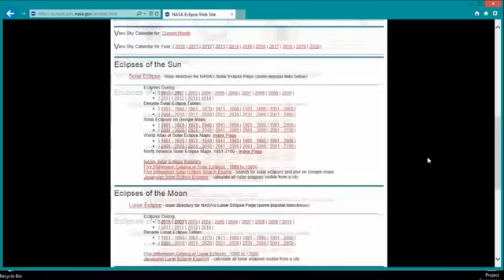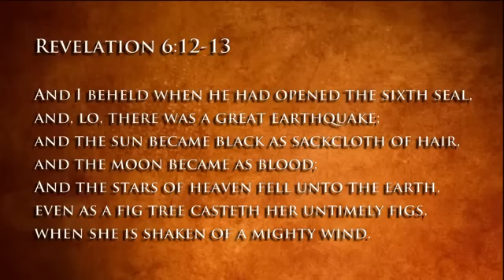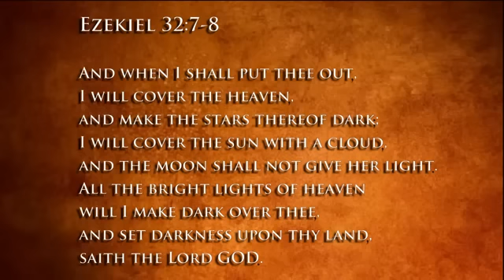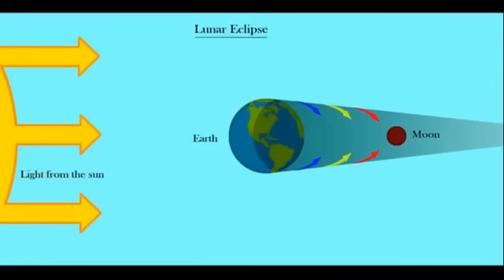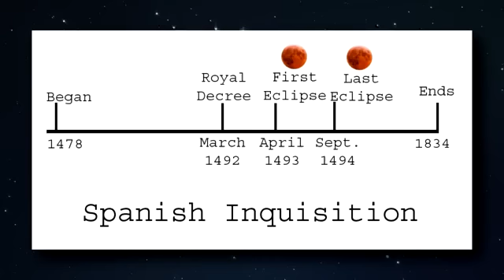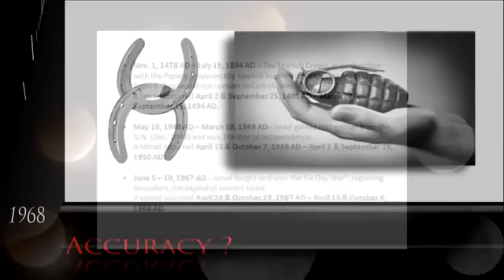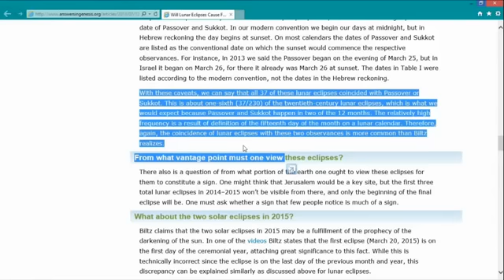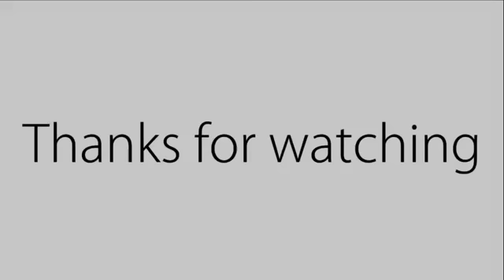Critique Of Blood Moon Theory by Mark Biltz and John Hagee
On January 11, 2014 had a word; part of the same read: " The world is dark and getting darker and many woes shall come upon it. The earth will shake and even heaven will not be exempt from the shaking..." The word is certainly scriptural and references can be found both in the New and Old Testaments, eg:-
•The earth shall quake before them; the heavens shall tremble : the sun and the moon shall be dark , and the stars shall withdraw their shining: Joel 2:10
•Whose voice then shook the earth: but now he hath promised, saying, Yet once more I shake not the earth only, but also heaven. Hebrews 12:26
Chris White has a video entitled "The Blood Moon Theory Debunked "and full permission for reposting this video with a different title is given in his podcast posted: Tuesday, 03 Dec 2013. Have therefore taken advantage of this offer since it covers some pertinent scriptures regarding "shaking". Have renamed the video "Critique Of Blood Moon Theory Proposed by Mark Biltz and John Hagee" I am not into bashing other Christians but getting truth. Comments?